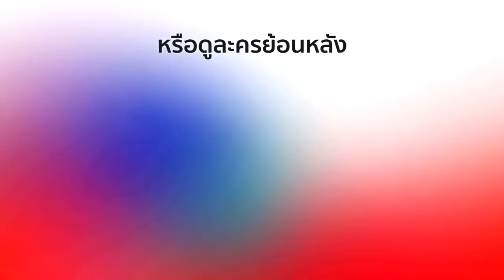FIN | ถึงเวลา แล้วฉันจะบอกคุณเอง | สะใภ้กาฝาก | Ch3Thailand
นำแสดงโดย : อาร์ต พศุตม์, เมญ่า นนธวรรณ, จัสติน อกัสติน, ณมน พัชรวลัย, สเตฟานี่ เลอร์ช, เบสท์ ชนิดาภา, ตุลย์ ภากร, ปุ๊ มนตรี, ตุ๊ก ญาณี, แม๊กซ์ ณัฐพล, และนักแสดงมากฝีมือคับคั่ง
บทประพันธ์โดย : สีชาติ
บทโทรทัศน์โดย : มิติ
ควบคุมบทโทรทัศน์โดย : วิสุทธิชัย บุณยะกาญจน
กำกับการแสดงโดย : ปกาสิต กิ่งศักดิ์

คนที่ไม่ใช่ Ost.สะใภ้กาฝาก | เมญ่า นนธวรรณ | Official MV

ไม่รักก็ทิ้ง Ost.สะใภ้กาฝาก | เมญ่า นนธวรรณ | Official MV

รักมาก็รักไป Ost.สะใภ้กาฝาก | เมญ่า นนธวรรณ | Official MV